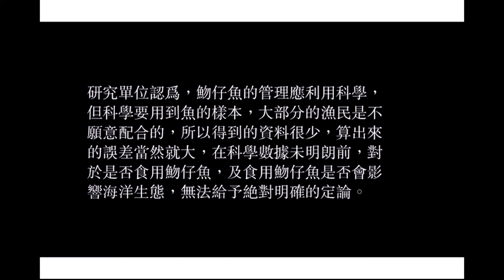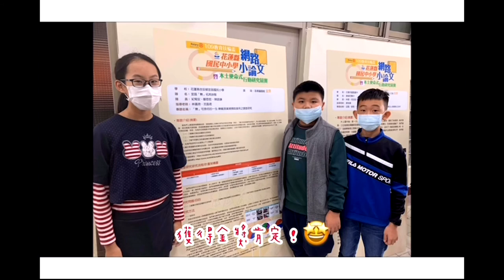CHI 20210141 M 魩可奈何的一生